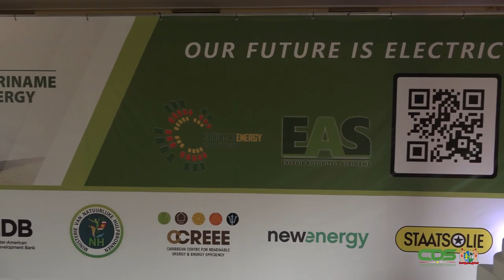ENERGIE BLIJFT STRATEGISCHE PRIORITEIT VOOR CARICOM-LANDEN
Energie blijft volgens president Santokhi een strategische prioriteit voor alle Caricom-landen. Het Surinaamse staatshoofd sprak op dinsdag 29 november 2022, bij de opening van het driedaagse Regional & Suriname Renewable Energy Forum, in zijn hoedanigheid van Caricom-voorzitter. Hij acht het van belang dat Caricom-lidstaten doorgaan met het optimaliseren van hun potentiële hernieuwbare energiebronnen. Zij zullen ook het aandeel van hernieuwbare energie in hun energie-aanbod moeten vergroten.